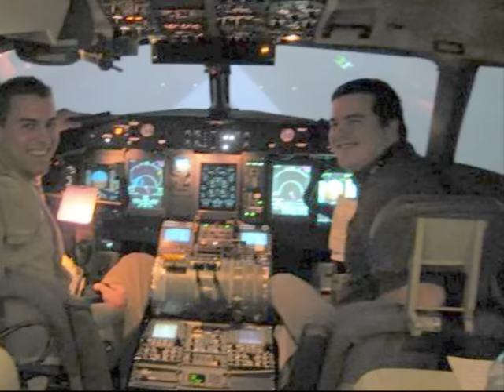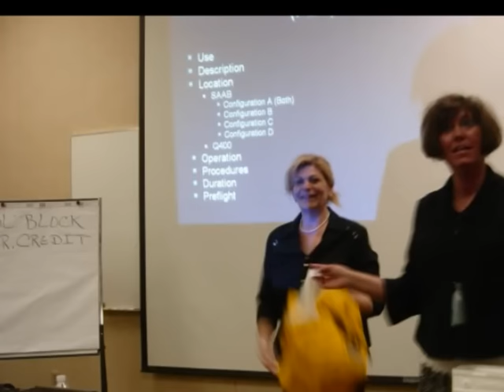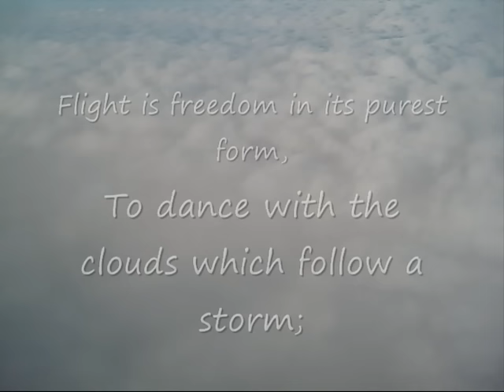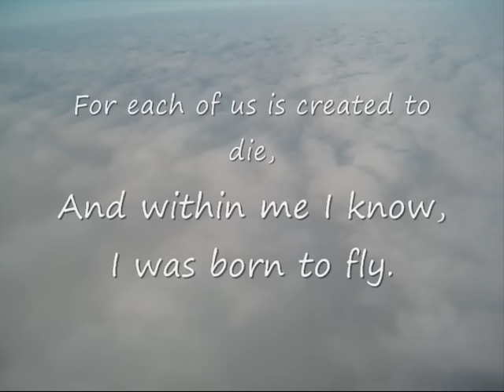In Memory Of Colgan Crew 3407 - Video Tribute to the Crew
Video Tribute to the crew of Colgan 3407
Flight Attendant Donna Prisco
Flight Attendant Matilda Quintero
Captain Marvin Renslow
First Officer Rebecca Shaw
Captain Joseph Zuffoletto